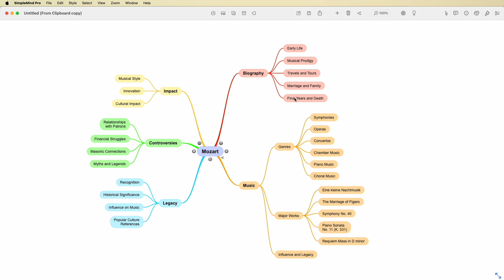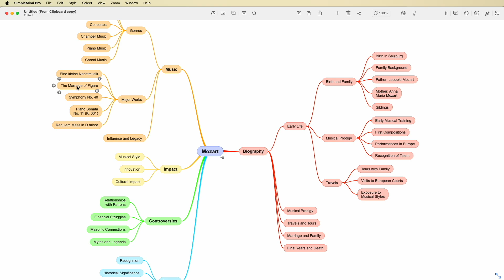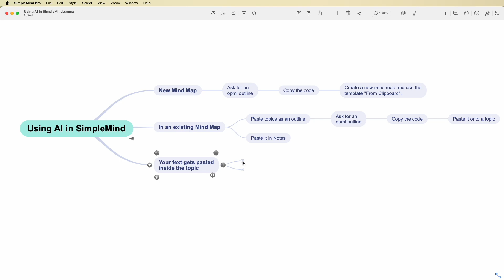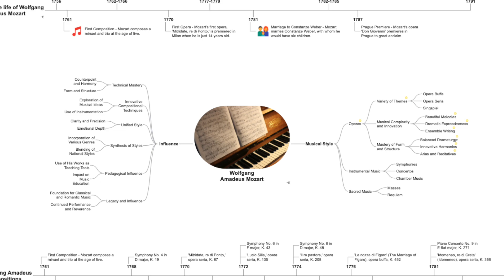How to: Use AI to create Mind Maps in SimpleMind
You can use Ai, for example ChatGPT, to help you create mind maps in SimpleMind.

SimpleMind is available for Mac, Windows, Android and iPad&iPhone.
One license per platform - purchase only what you need
One time purchase per platform - no subscription
You're our customer - we do not sell your data or sell adds